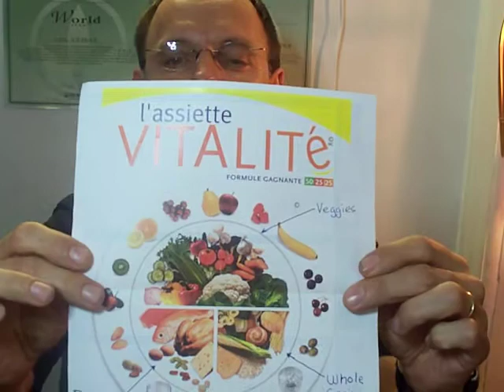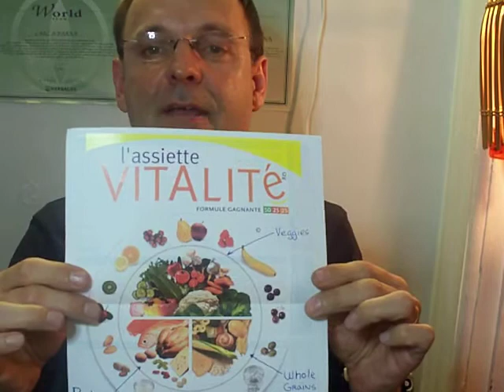Herbalife Montreal C. Arthur-Lose Weight Now!! explains today' s eating habits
HERBALIFE Weight Loss Energy Fitness Wellness Products I've Helped More than HUNDREDS & HUNDREDS of people who've lost weight, burned fat, regained muscle.

With your results of the HERBALIFE PRODUCTS,
Would you be interested in earning part time revenue or full time revenue (without interupting what you re presently doing)